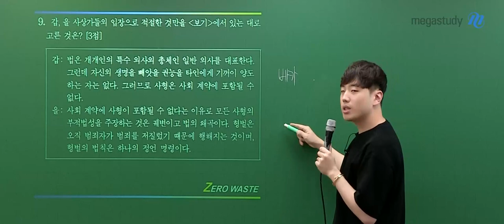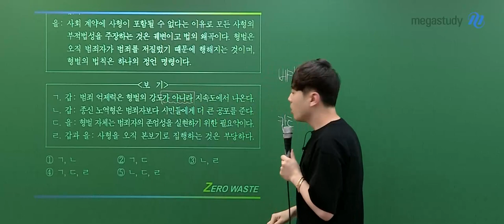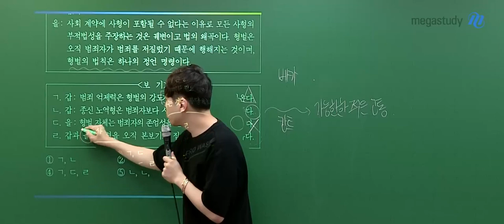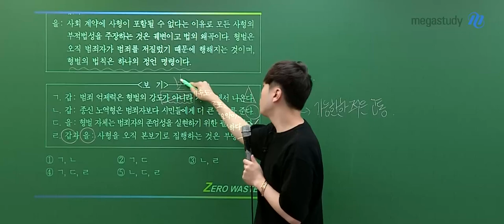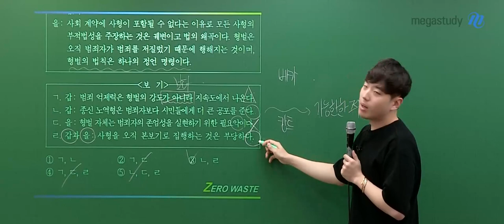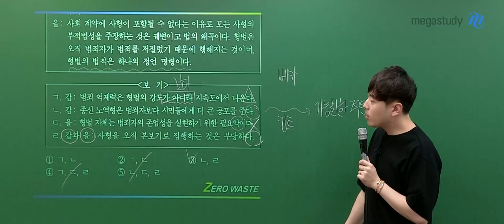[메가스터디] 사회 어준규쌤 - 2024학년도 고3 9월 모평 생활과윤리 해설강의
사회 어준규 선생님의 2024학년도 고3 9월 모평 생활과윤리 해설강의 영상입니다.

- 어준규 선생님을 더 알고 싶다면?